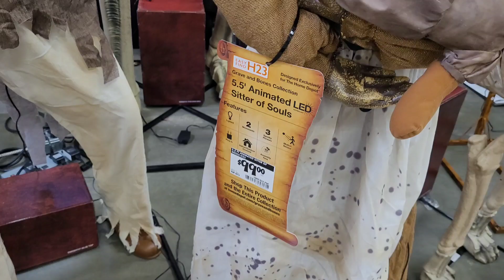Halloween has begun/Home Depot